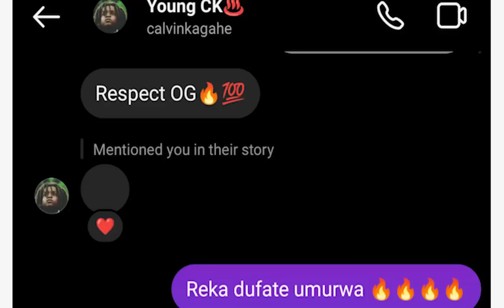AMAJWI🔴: Ibyo yavuze biteye ubwoba😭| YOUNG Ck mbere gato yo gupfa| UBUGOME yakorewe😭 abantu babi bam